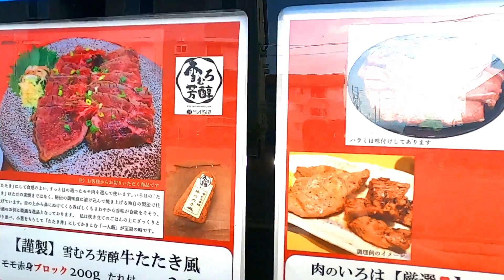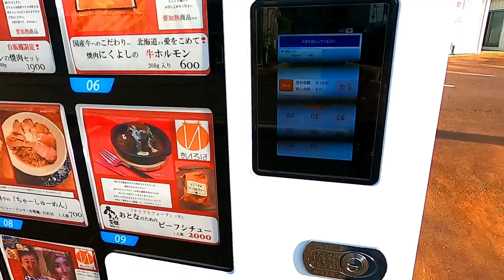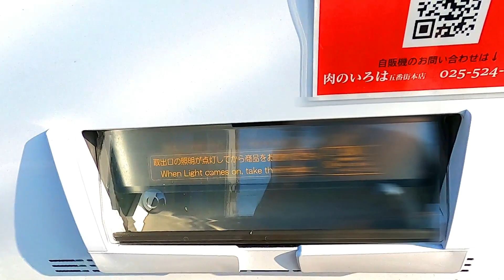上越市【肉のいろは自販機】夏模様・焼肉だぜ！